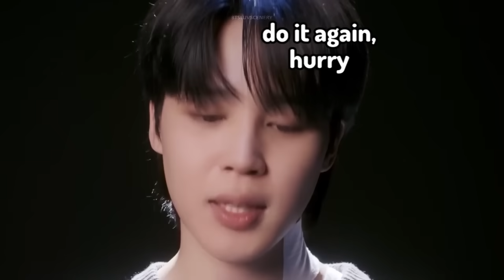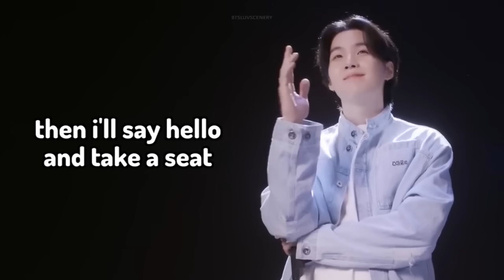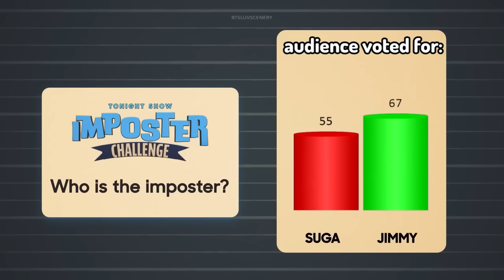bts suga d-day era was more chaotic than you thought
ʚ suga d-day promotion ɞ (crack moments)

⌗  : ◦ 🍙 ﾟ꒰  💌 ꒱
≡ The Subtitles/Clips are originally edited by me
≡ I made the thumbnail by using Adobe Photoshop,
≡ And used Adobe After Effect & Adobe Premiere Pro to edit the clips

This video has been modified from it's original version. I own the editing and the arrangement of the clips, english subtitles, sound effect, tracking, wiggle, zooms and the music instruments. This video was made for entertainment proposes. It has been formatted to fit my viewers perspective

⌗  : ◦💭 ﾟ꒰  FAQ꒱
I used Adobe Premiere Pro & Adobe After Effect ๑ ﾟ

─ Do you make these edits?
Yes i do, also i'm open for any request ๑ ﾟ

─ How long does it take for you to make them?
It takes 1 week max for a 3 minutes long video ๑ ﾟ

00:00 SUGA: Road to D-Day
00:06 intro
00:12 슙디의 돌아온 꿀에펨
00:28 Imposter Challenge with SUGA
00:55 슙디의 돌아온 꿀에펨
01:08 첫 도시 끝
01:14 SUGA Spills on His Album D-DAY
01:22 [슈취타] EP.9 RM with Agust D
01:47 SUGA: Road to D-Day
02:02 agust d road to army
02:22 슙디의 돌아온 꿀에펨
02:32 첫 도시 끝
03:08 슙디의 돌아온 꿀에펨
03:17 Imposter Challenge with SUGA
03:51 슙디의 돌아온 꿀에펨
04:04 [EPISODE] Agust D ‘AMYGDALA’
04:15 agust d road to army
04:29 [슈취타] EP.9 RM with Agust D
04:51 [아이유의 팔레트🎨] '아'이유 X '슈'가 '팔'레트
05:02 슙디의 돌아온 꿀에펨
05:10 SUGA: Road to D-Day
05:15 Imposter Challenge with SUGA
05:45 슙디의 돌아온 꿀에펨
05:58 [슈취타] EP.9 RM with Agust D
06:18 첫 도시 끝
06:41 agust d road to army
06:55 [아이유의 팔레트🎨] '아'이유 X '슈'가 '팔'레트
07:14 슙디의 돌아온 꿀에펨
07:21 SUGA Spills on His Album D-DAY
07:32 SUGA: Road to D-Day
07:46 슙디의 돌아온 꿀에펨
07:59 첫 도시 끝
08:23 [아이유의 팔레트🎨] '아'이유 X '슈'가 '팔'레트
08:44 Imposter Challenge with SUGA
09:09 슙디의 돌아온 꿀에펨
09:40 SUGA 'D-DAY' Live
09:50 첫 도시 끝
10:11 슙디의 돌아온 꿀에펨
10:19 SUGA: Road to D-Day
10:25 슙디의 돌아온 꿀에펨
10:48 [아이유의 팔레트🎨] '아'이유 X '슈'가 '팔'레트
10:55 슙디의 돌아온 꿀에펨
11:01 [슈취타] EP.9 RM with Agust D
11:17 첫 도시 끝
11:26 슙디의 돌아온 꿀에펨
11:34 outro